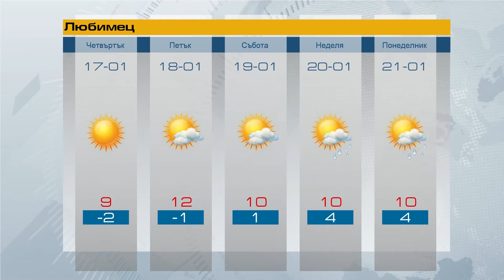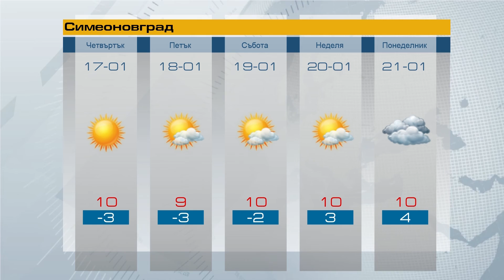Прогноза за 17 01 2019